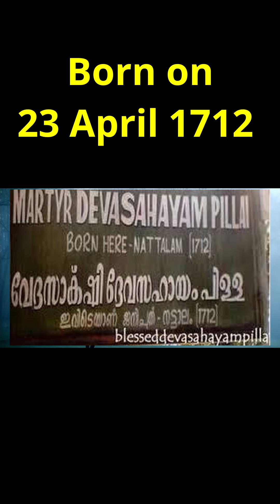Blessed Devasahayam | 14 Jan 2022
First Indian Lay Man to be Canonised on 15 May 2022